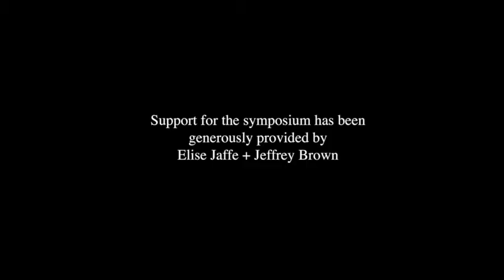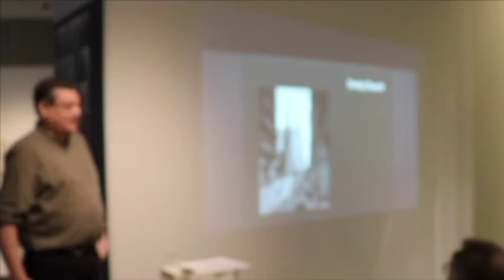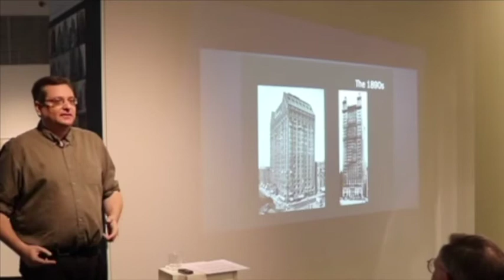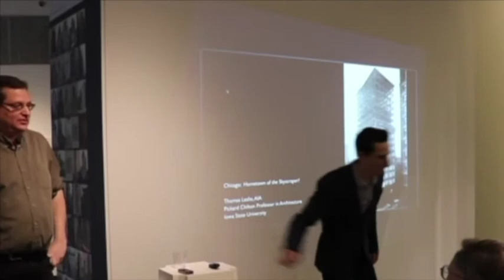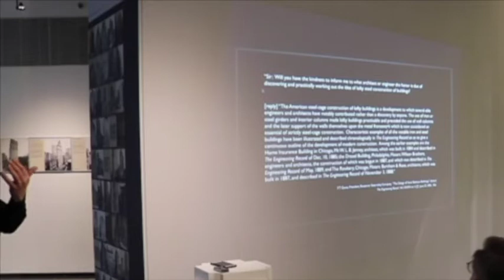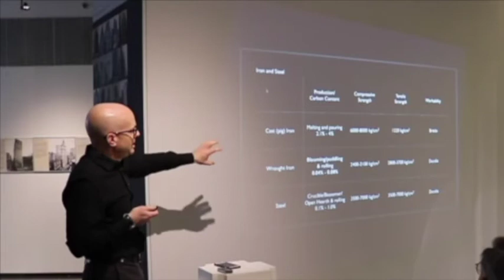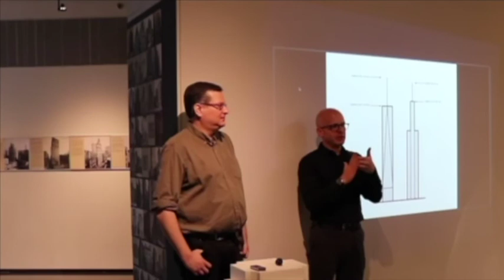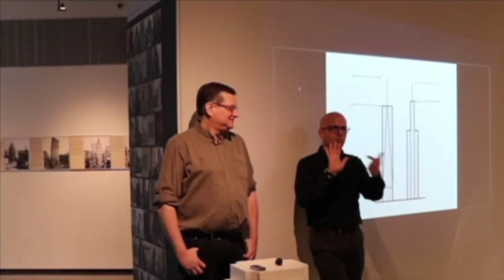SYMPOSIUM​ The Rise of the Skyscraper City (Session 2)- Donald Friedman and Thomas Leslie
The second session featured two experts on the history of architecture and engineering who have researched and published extensively on the beginnings of metal-frame construction in New York and Chicago. New Yorker Donald Friedman, a structural engineer and author of Historical Building Construction, and architect and historian Thomas Leslie, author of Chicago Skyscrapers, 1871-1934, reviewed the introduction and adoption of early steel skeletons in the 19th century’s two leading skyscraper cities.